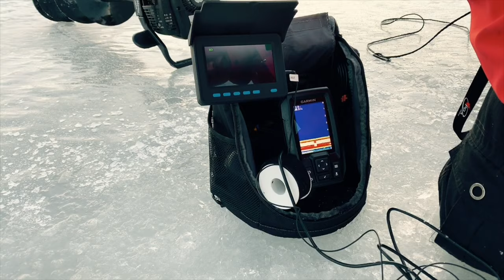Little Bow Ice Fishing 1st trip 2019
Quite a few people out on a Thursday! We sadly didn't have that many bites, but manage to catch one. Overall it was a good day for our first trip! Ice was thick enough to walk out (about 5-6 inches).  Weather was warm enough that we didn't  need our hut.